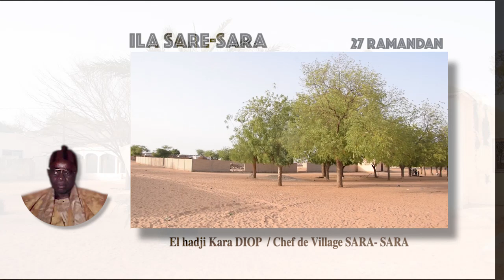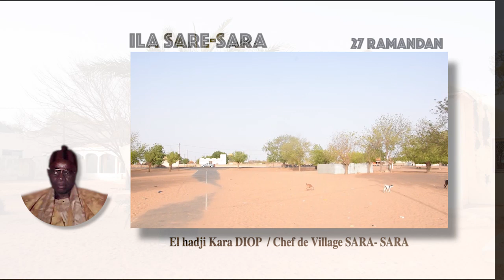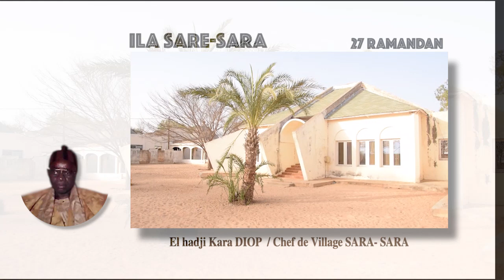L'histoire du village DE SARE SARA